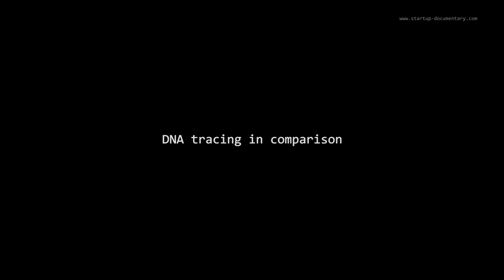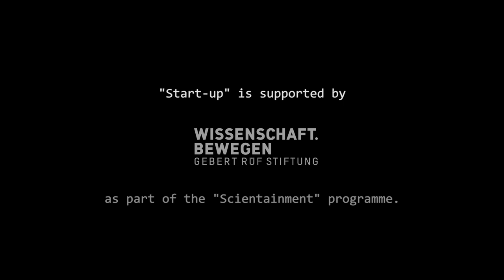"DNA Tracing in Comparison" - Gediminas Mikutis, Haelixa